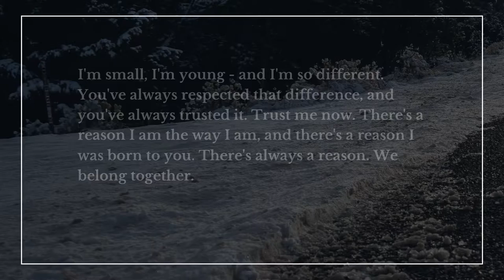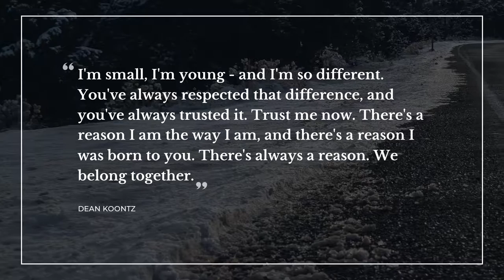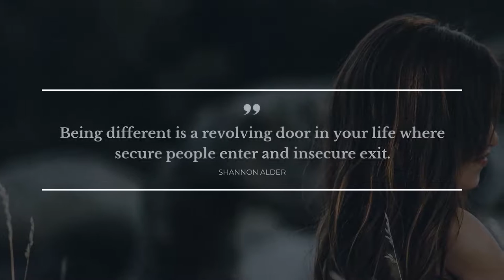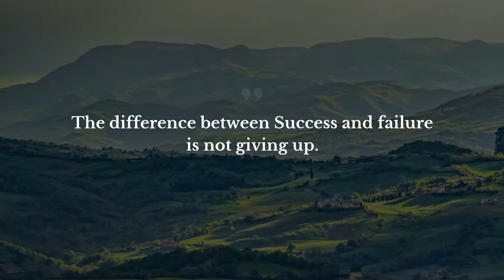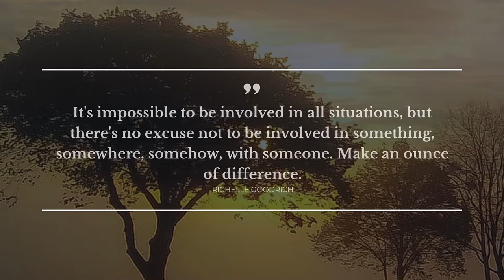Best 20 Quotes about Difference | Quotes for Whatsapp | Quotes for Pictures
Our team made a compilation of the finest quotes about Difference for you to discover. In this video you will discover quotes by such bright minds as Bill Clinton, George Bernard Shaw, Richelle Goodrich.

Daily Quotes is your essential guide to the soul captivaning wisdom. Each of the beautiful quotes about Difference in this video will change your ways of living and thinking by changing your attitude towards Difference. Our crème de la crème quotes will put your mind to work and let you see your everyday life differently.

There's a way to keep your most favorite quotes about Difference from this compilation: you can copy them from its description and paste into your Instagram / Snapchat / Tinder / Facebook / WhatsApp / Skype status bar to share your philosophy.

Best 20 most important life quotes about Difference:

1) We all do better when we work together. Our differences do matter, but our common humanity matters more.
 ― Bill Clinton

2) Every individual matters. Every individual has a role to play. Every individual makes a difference.
 ― Jane Goodall

3) Like all young men, you greatly exaggerate the difference between one young woman and another.

4) If you are different from the rest of the flock, they bite you
 ― Vincent O'Sullivan

5) I'm small, I'm young - and I'm so different. You've always respected that difference, and you've always trusted it. Trust me now. There's a reason I am the way I am, and there's a reason I was born to you. There's always a reason. We belong together.
 ― Dean Koontz

6) The parts of me that used to think I was different or smarter or whatever, almost made me die.

7) You got a God. Don't make no difference if you don' know what he looks like.
 ― John Steinbeck

8) What's right isn't what's worked.
 ― Toba Beta

9) I finally know the difference between pleasing and loving, obeying and respecting. It has taken me so many years to be okay with being different, and with being this alive, this intense. (xxvi)
 ― Eve Ensler

10) The world is not ready for some people when they show up, but that shouldn't stop anyone.
 ― Ashly Lorenzana

11) Don't let your luggage define your travels, each life unravels differently.
 ― Shane Koyczan

12) Being different is a revolving door in your life where secure people enter and insecure exit.
 ― Shannon Alder

13) Happiness is good, but well-overrated: what we hate most are the very motivators that put us in gear. A man drifts along with little to contribute until something agitates him enough to make a difference, whether for himself or for his communities.
 ― Criss Jami

14) How different other families were, the shape of them, the things they presumed, the children that grew up in them.
 ― Margo Lanagan

15) The difference between Success and failure is not giving up.
 ― Steven Redhead

16) Angry contradiction of the patriarch is not creativity; it's delinquency calling for attention. Difference for the sake of difference is as empty an achievement as slavishly following the commercial imperative.
 ― Robert McKee

17) The only difference between you and the person you admire is their perspective on life.
 ― Shannon Alder

18) Because a quiet night is not the same as a silent one, a firm man is not the same as a steady one, and a bright light is not the same as a brilliant one.
 ― Tahereh Mafi

19) It's impossible to be involved in all situations, but there's no excuse not to be involved in something, somewhere, somehow, with someone. Make an ounce of difference.
 ― Richelle Goodrich

20) Sometimes I did feel like I came from a different tribe. I was not like my outgoing, ironic dad or my tough-chick mom. And as if to seal the deal, instead of learning to play electric guitar, I'd gone and chosen the cello.
 ― Gayle Forman

To find all the best life experience quotes about Difference follow our channel with the most widespread database of quotes for any occasion. Daily Quotes is your main inspiration source!

Our inspiring quotes include not just wise words from real life wise people. Here you will also find quotes from all of your favorite books.

What's your favorite quote from the video? Have anything better to say about Difference?